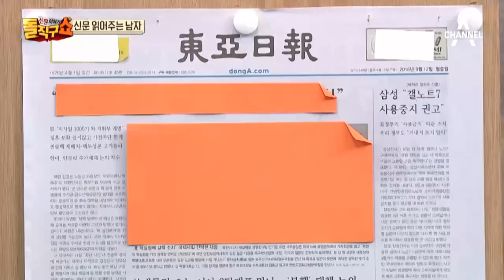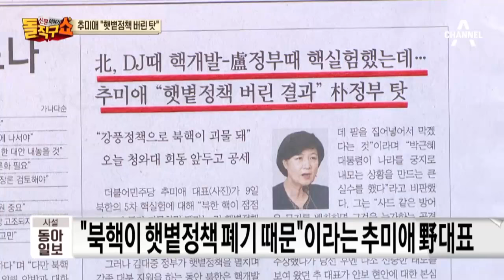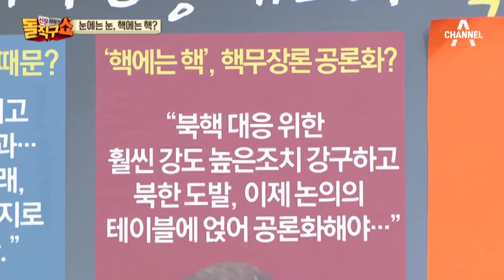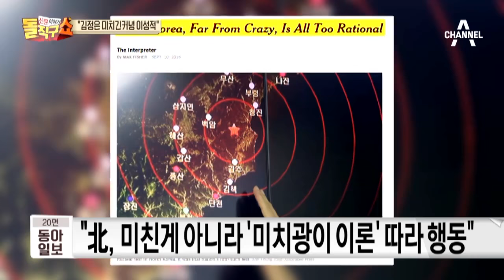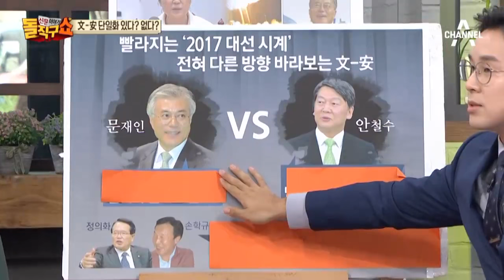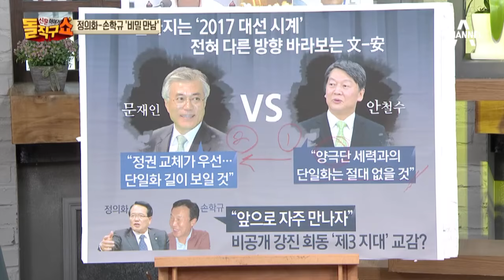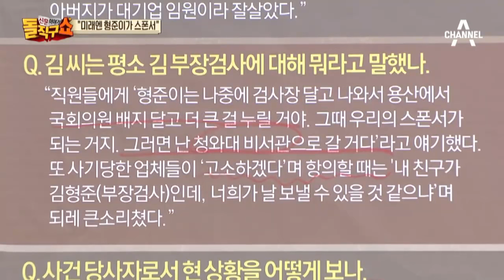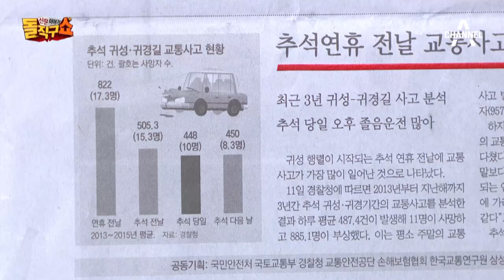신문이야기돌직구쇼+_862회